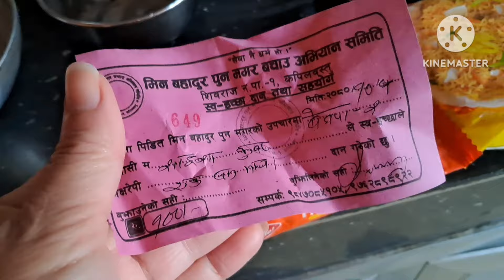ETO NA YATA ANG PINAKA NA VIEW SA VILLAGE/1st time eto